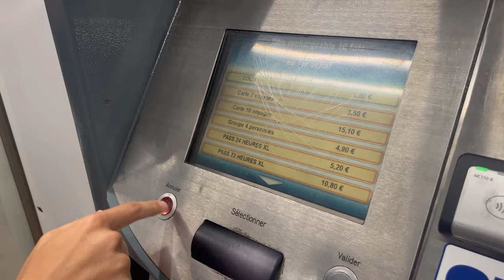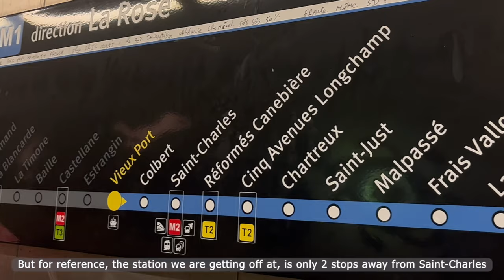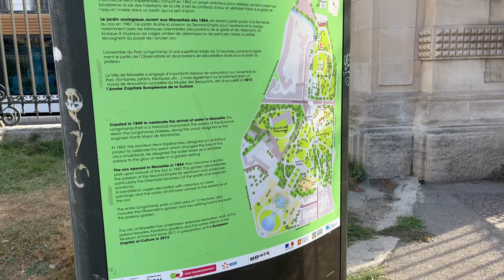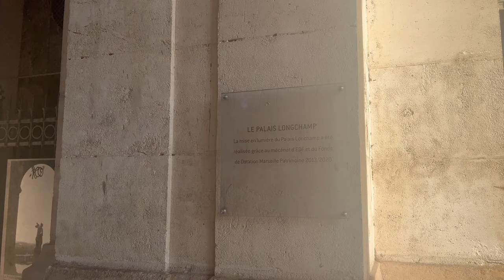visiting le palais Longchamp!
Hello and welcome to my vlog diary! :)
This will just be a compilation of memories stored digitally consisting of casual vlogs or food diaries and all sorts of different videos so i hope you enjoy ♡

m u s i c - u s e d :